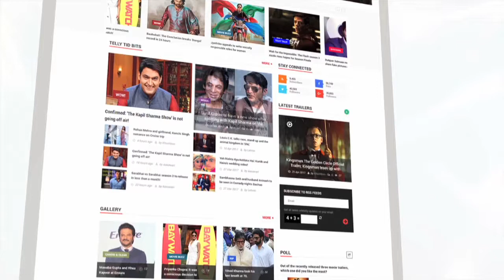Sasural Simar Ka Actress Jyotsna Chandola In A Bikini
'Sasural Simar Ka' actress Jyotsana Chandola aka Khushi is flaunting her toned body in bikini. Have a look.